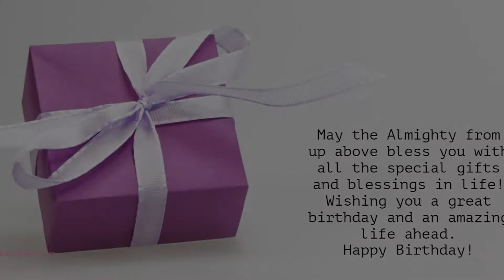Happy Birthday to all who have Birthday on 19 August - Birthday Wish From Birthday Bash